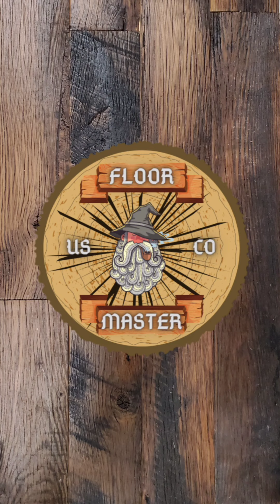Rubio Monocoat Cerused Look On Stairs Tread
This was a color sample made for my client.